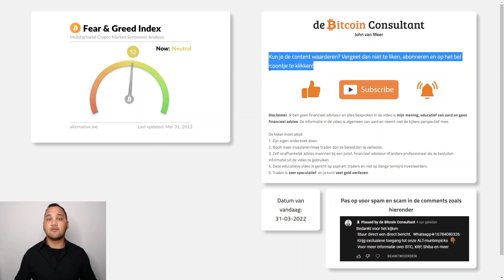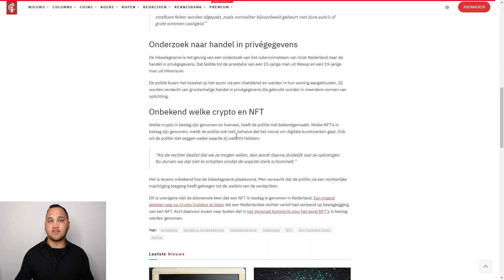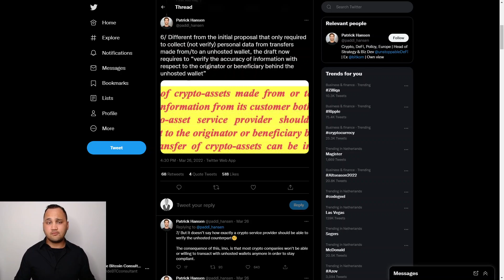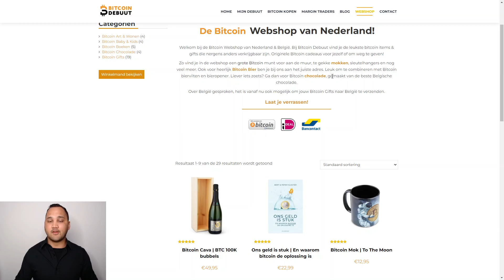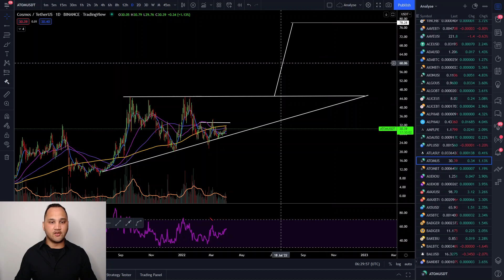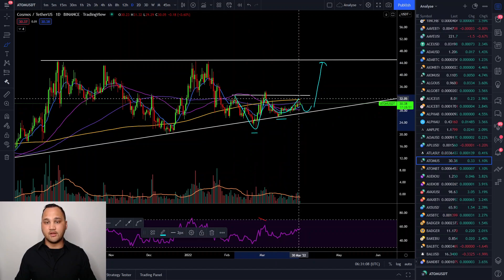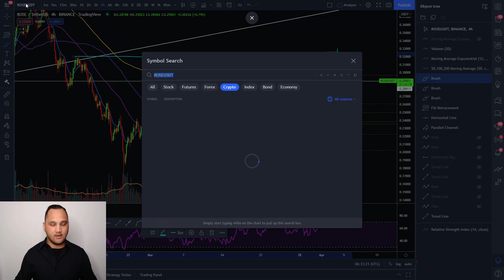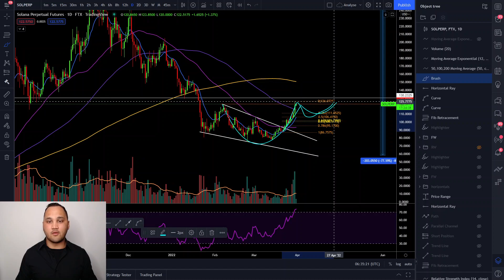Bitcoin en crypto koersen klaar voor uitbraak | ATOM naar $78!? | Analyse ETH/SOL/ROSE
In deze video een analyse van BTC/ETH/ATOM/ROSE/SOL. Deze video wordt in samenwerking gemaakt met Crypto Insiders.

Bybit account aanmaken? Gebruik dan deze code

0:00 Intro & nieuws
2:21 SP500
3:11 BTC
7:02 ETH
7:46 ATOM
9:16 ROSE
11:13 SOL

De kijker moet altijd:
1. Zijn eigen onderzoek doen.
2. Nooit meer investeren dan ze bereid zijn te verliezen.
3. Zelf onafhankelijk advies inwinnen bij een jurist, financieel adviseur of andere professioneel als ze besluiten informatie uit de video te gebruiken.